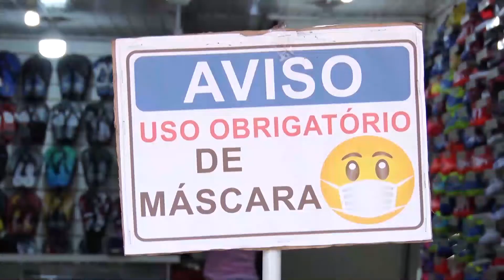Sic News: Rondônia é destaque na retomada gradual das atividades durante a pandemia